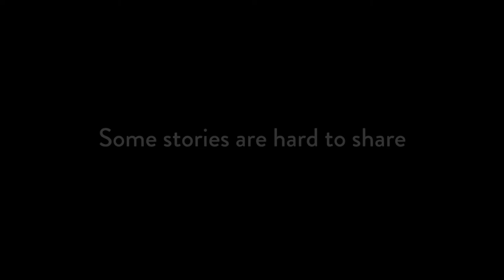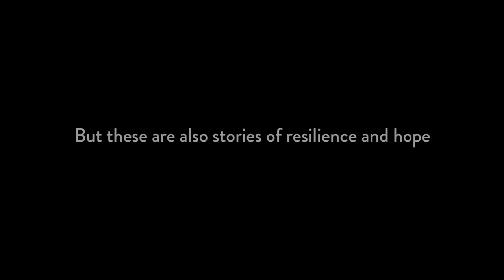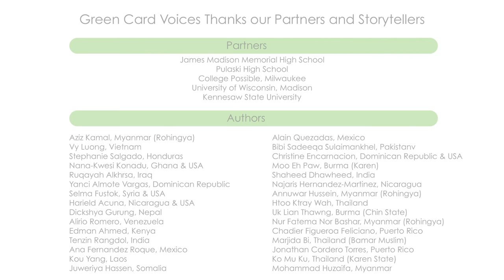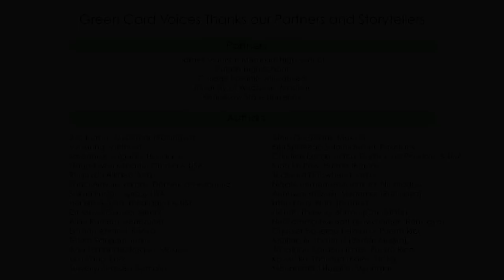GCYV Madison & Milwaukee Trailer